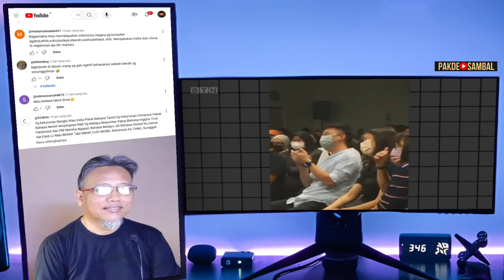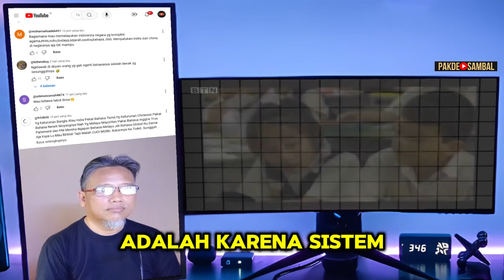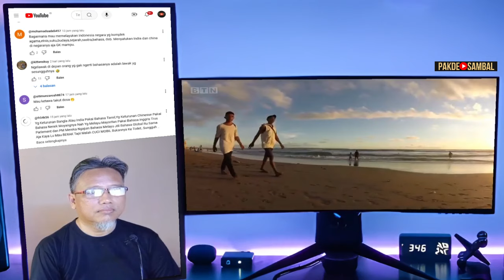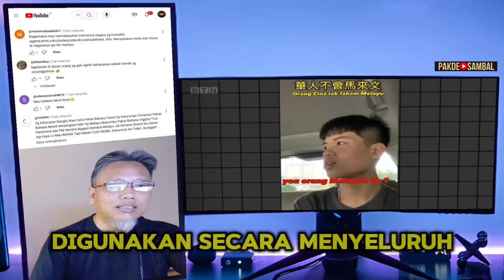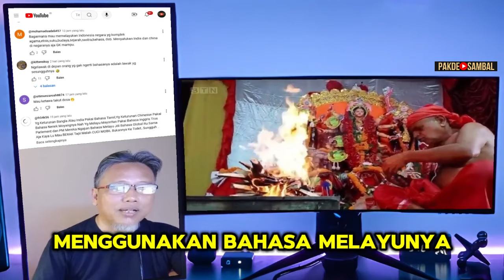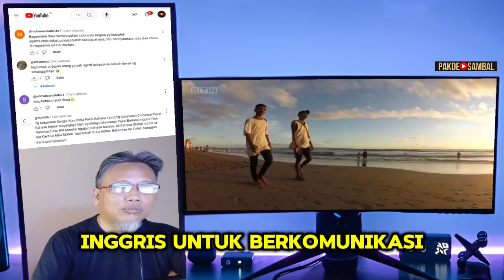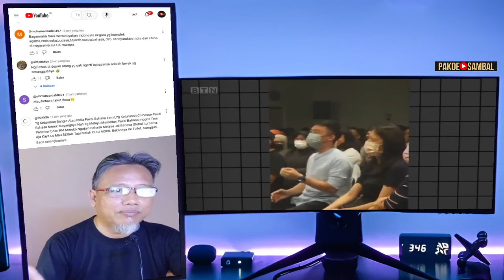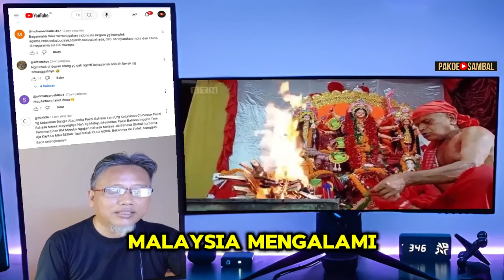Bahasa Mel4yu Buk4n Bahasa P3mers4tu Malaysia